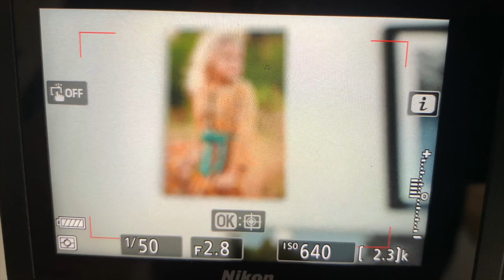Nikon 14-24 "S" Review - For NIKON Z MOUNT CAMERAS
- Southwest Florida Portrait, Wedding, Family and Real Estate Photographer.

GET GREAT DEALS ON THE GEAR MENTIONED IN THIS VIDEO FROM B&H HERE:

Nikon 14-24 f/2.8 S

Nikon Z5